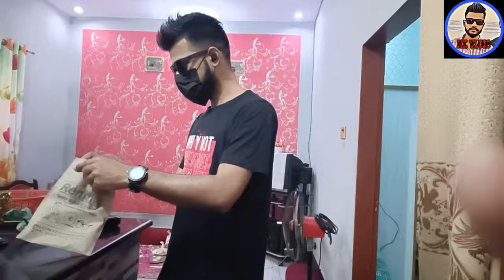My Morning Rountine. minhaj khan Vlogs. daily Routine#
Minhaj khan Vlogs Is My Official Account This Account Creat Daily Vlogs And Funny Prank Do Sibcribe Thankss